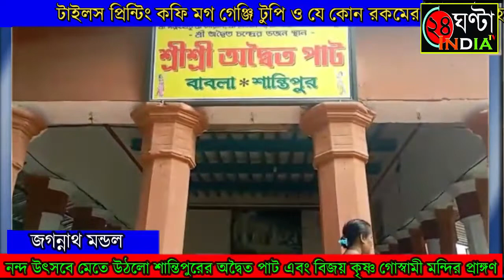নন্দ উৎসবে মেতে উঠলো শান্তিপুরের অদ্বৈত পাট এবং বিজয় কৃষ্ণ গোস্বামী মন্দির প্রাঙ্গণ।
নন্দ উৎসবে মেতে উঠলো শান্তিপুরের অদ্বৈত পাট এবং বিজয় কৃষ্ণ গোস্বামী মন্দির প্রাঙ্গণ গতকাল ছিল জন্মাষ্টমী। ভগবান  শ্রীকৃষ্ণের জন্ম দিবস উপলক্ষে দেশব্যাপী নানান ধর্মীয় অনুষ্ঠান পালন করা হয়  মহা সমারোহের সাথে। জন্মাষ্টমীর পরের দিন অর্থাৎ আজ নন্দ উৎসব পালন করতেও দেখা যায় কৃষ্ণ ভক্তদের যা দেখতে উপস্থিত হন অগণিত ভক্তবৃন্দ। নদীয়ার শান্তিপুরের বাবলার অদ্বৈত পাট অত্যন্ত প্রাচীন আধ্যাত্মিক পিঠস্থান। আজ নন্দ উৎসব পালন করা হয় শান্তিপুরের অদ্বৈত পাটে, যা দেখতে হাজির হন শতাধিক ভক্ত বৃন্দ। বিভিন্ন পালা গান ও নাম সংকীর্তন এর মধ্যে দিয়ে পালিত হয় এই দিনটি। অদ্বৈতপাটের সেবাইত অদ্বৈত মহাপ্রভুর বংশধর তথা শান্তিপুরের বিধায়ক ব্রজ কিশোর গোস্বামীও উপস্থিত ছিলেন আজকের এই বিশেষ অনুষ্ঠানে। বিধায়ক ব্রজ কিশোর গোস্বামী এ প্রসঙ্গে জানান বহু বছর ধরেই হয়ে আসা এই অনুষ্ঠানে অদ্বৈত পাটের পাশাপাশি বিজয় কৃষ্ণ গোস্বামী বাড়িতেও এই ধর্মীয় অনুষ্ঠানের আয়োজন করা হয়। তিনি আরো বলেন বাবলার অদ্বৈত পাটে প্রচুর মানুষ প্রসাদ গ্রহণ করেন আজকের দিনে। বিখ্যাত উড়িয়া গোস্বামী বাড়িতেও আজ এ অনুষ্ঠান পালিত হয় যেখানে উপস্থিত হন বিধায়ক ব্রজ কিশোর গোস্বামী। এক কথায় নন্দ উৎসবকে ঘিরে আবারো মেতে উঠলো শান্তিপুরবাসী।